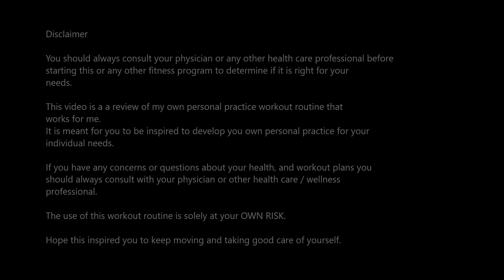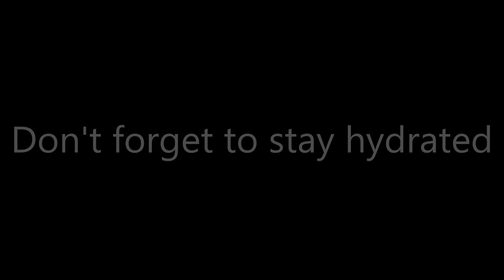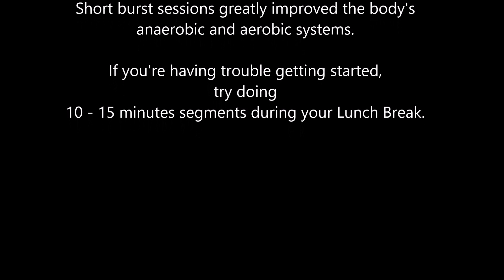Quick noon workout part 3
If you have any concerns or questions about your health, and workout plans you should always consult with your physician or other health care / wellness professional.
The use of this workout routine is solely at your OWN RISK.
Hope this inspired you to keep moving and taking good care of yourself.